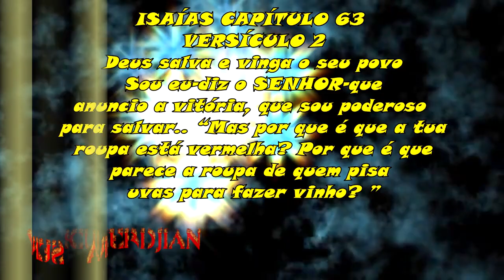1264 ) – NOÇÕES DE PODA DE FRUTIFERAS EM GERAL – MAIRINQUE - SÃO PAULO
VISITA QUE FIZEMOS NO DIA 6 DE JULHO DE  2019 NO CONDOMINIO PORTAL DO SOL EM MAIRINQUE – SÃO PAULO, PARA ORIENTAR NAS

PODAS DOS CITRUS E FRUTIFERAS EM GERAL E O MANEJO CORRETO DE SE APLICAR E A EPOCA CERTA PARA SE FAZER NA REGIAO SUDESTE QUE E ENTRE 15 DE JULHO A 10 DE AGOSTO .

ISAÍAS CAPÍTULO 63 ; VERSÍCULOS 1 AO 6
Deus salva e vinga o seu povo
1. QUEM É ESTE que vem de Edom, da cidade de Bozra, com belas roupas vermelhas? Quem é este que vem marchando cheio de força e poder, vestido de roupas reais? "Sou Eu, o Senhor, anunciando a justiça! Sou Eu, o Senhor, poderoso para salvar! "
2. “Por que as suas roupas estão vermelhas, como se estivesse amassando uvas com os pés”?
3. Eu estava sozinho no tanque de esmagar uvas. Eu pisei as uvas sozinho, não havia ninguém para Me ajudar. Na minha ira, esmaguei os meus inimigos como se fossem uvas. No meu furor, pisei os meus inimigos e o seu sangue manchou as minhas roupas.
4. O desejo de vingar o meu povo estava no meu coração, e a hora certa havia chegado. Sim, havia chegado à hora de libertar o meu povo da mão dos que o escravizaram.
5. Procurei alguém que Me ajudasse, mas não havia ninguém. Fiquei muito admirado, e sozinho executei a vingança. Sem ajuda alguma Eu trouxe salvação para o meu povo, e castiguei meus inimigos.
6. Na minha ira, pisei os povos rebeldes: deixei as nações tontas com o meu ódio e derramei por terra o sangue dos meus inimigos.